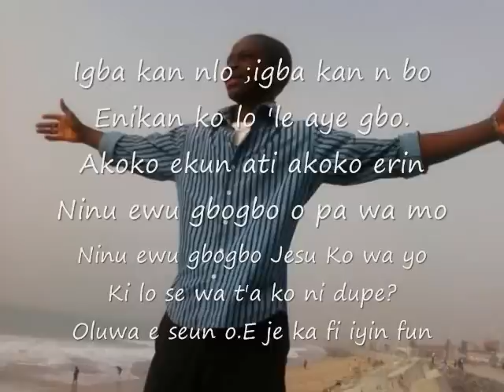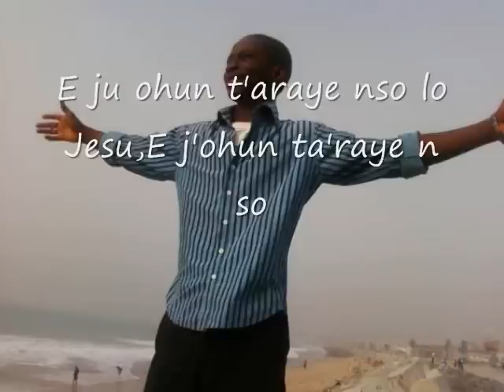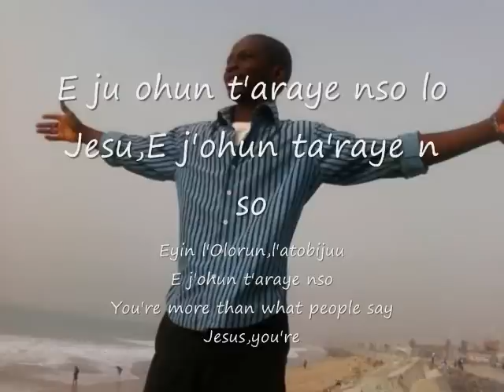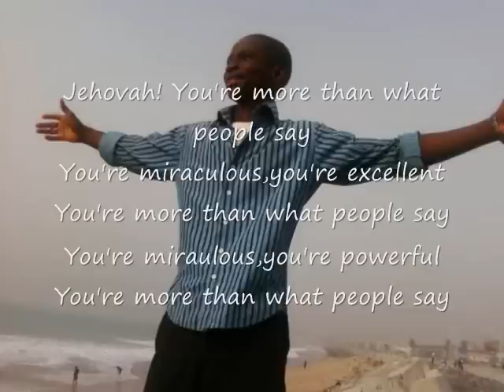Jesu tobi juu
I can't just stop praising the Lord.